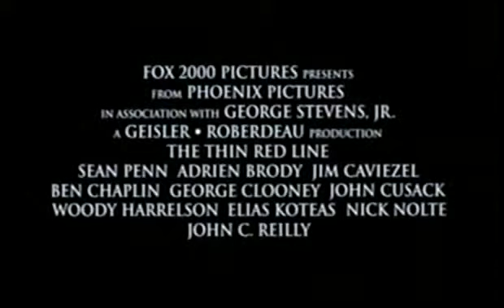The Thin Red Line - Trailer HD HQ